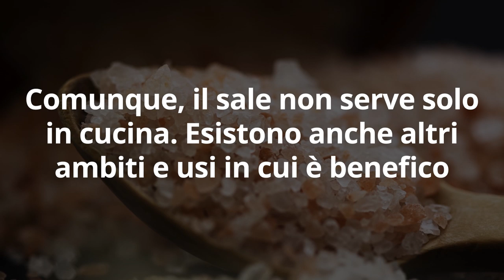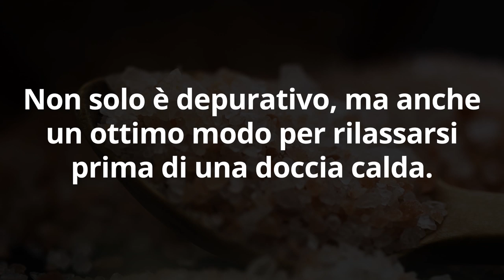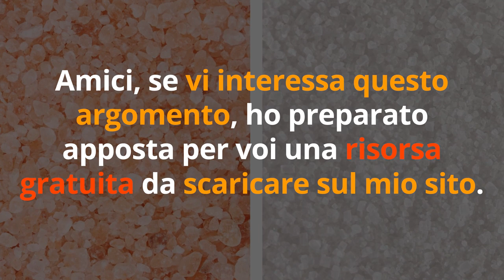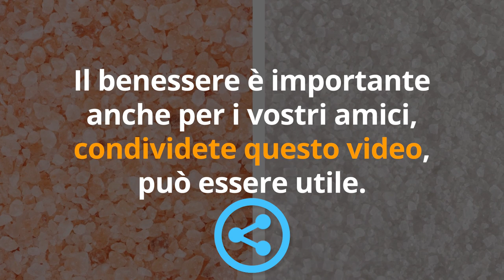9 USI INSOLITI del SALE MARINO per la SALUTE e la BELLEZZA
Ciao amici! Il sale marino non è solo perfetto per insaporire i nostri piatti, ma anche per fare rimedi casalinghi per la bellezza e il benessere. Ecco i migliori rimedi fai da te con il sale marino.

Nota bene

Simona Vignali